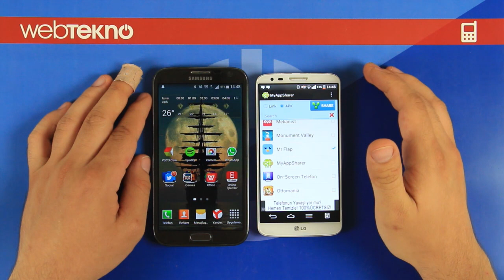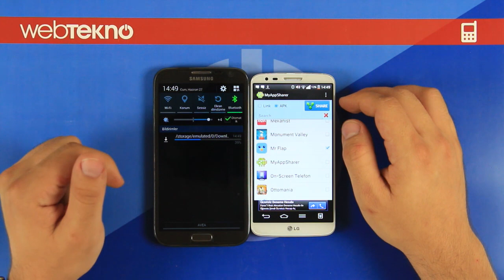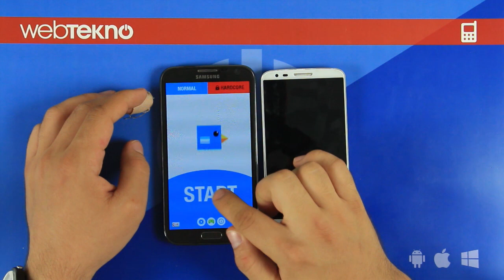Oyun ve Uygulamalarınızı Arkadaşınızla Paylaşın - MyAppSharer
Cep telefonu veya tabletinizdeki uygulamalarınızı  ve oyunlarınızı internet bağlantınız olmadan arkadaşınızla bluetooth üzerinden paylaşmaya yarayan Myappsharer uygulamasını inceledik

sayfasını ziyaret edin!